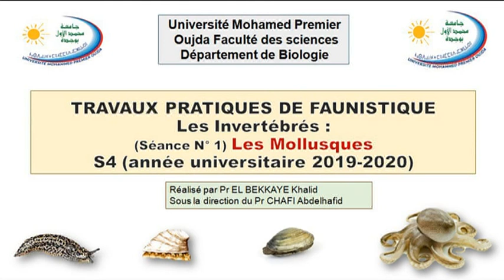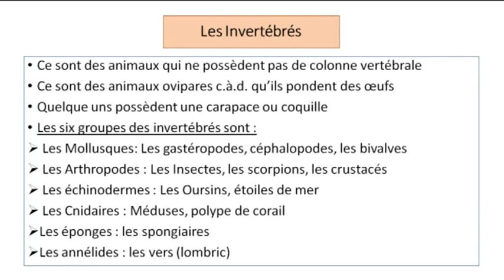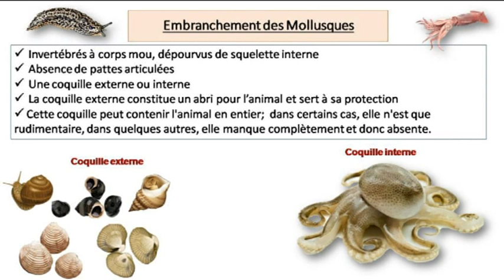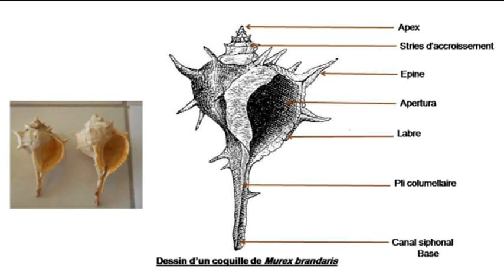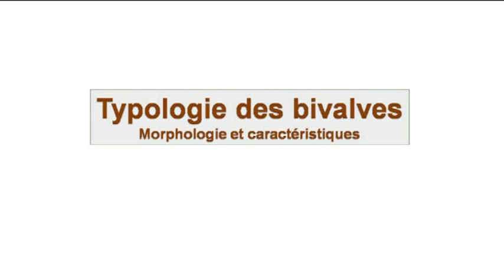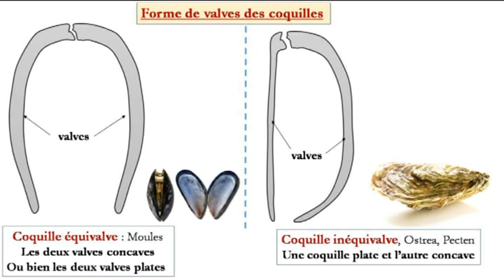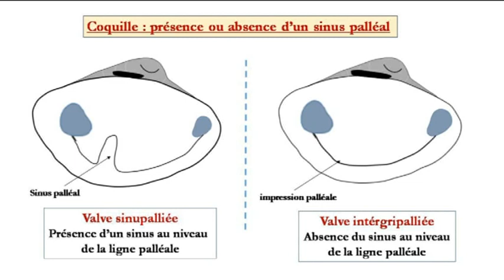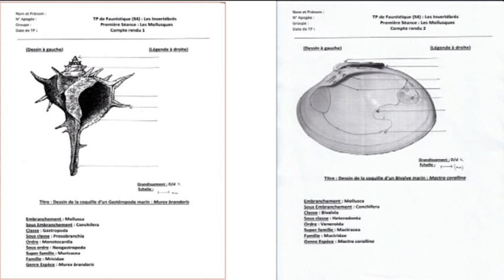Biologie - (SV) Faunistique 2020 - TP1 - Pr. El bekkaye khalid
Semestre 4 Biologie - (SV) :
Faunistique 2020 - TP1 - Pr. El bekkaye khalid